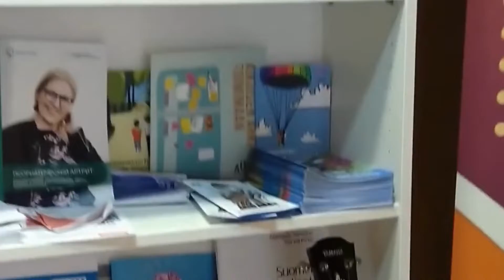ДЕНЬ ОТКРЫТЫХ ДВЕРЕЙ в Многокультурном центре Граниитти